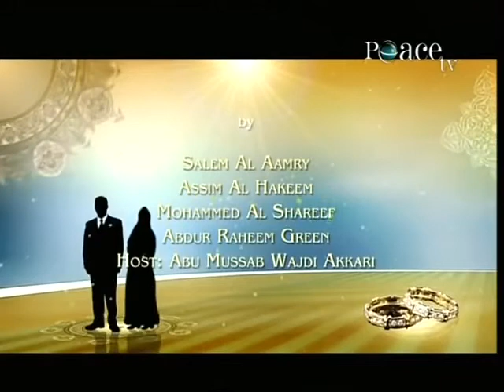Marriage 10 -In the Shade of the Scholars-